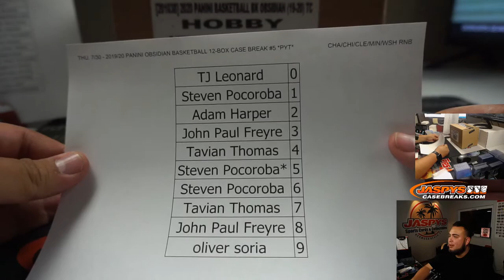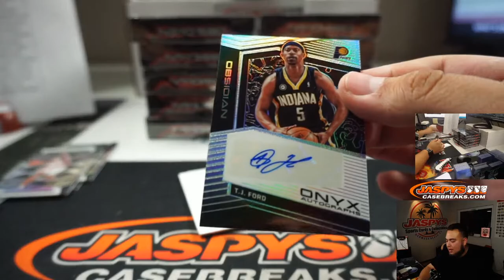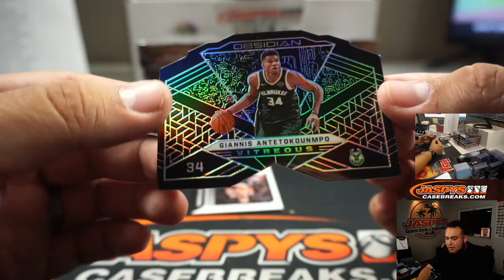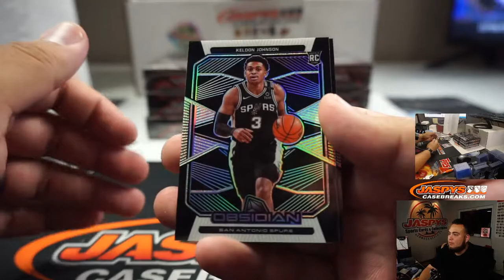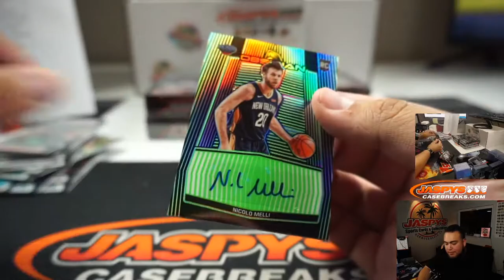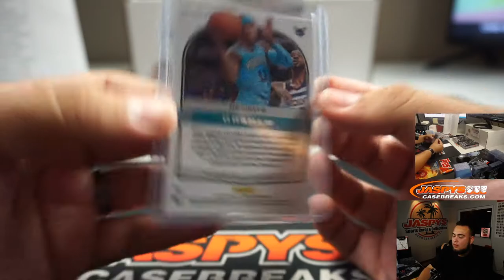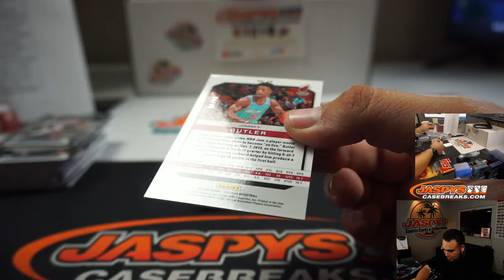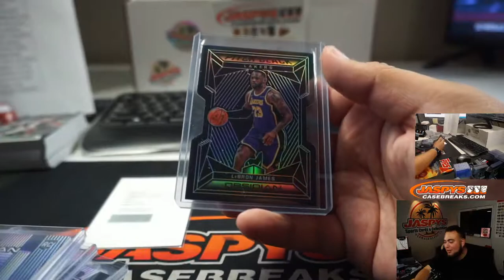ZION /25 + BOL BOL /5 !!! THU. 7/30 - 2019/20 PANINI OBSIDIAN BASKETBALL 12-BOX CASE BREAK #5 *PYT*